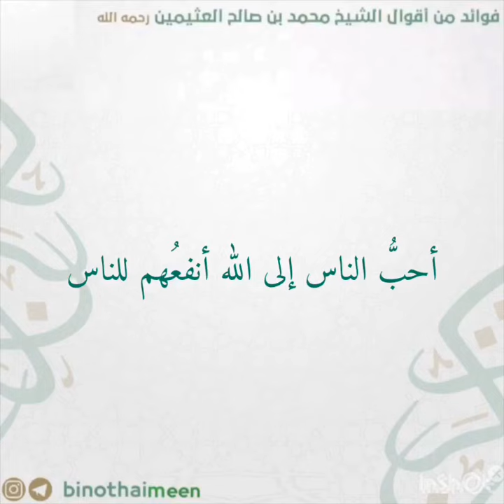4 mars 2024